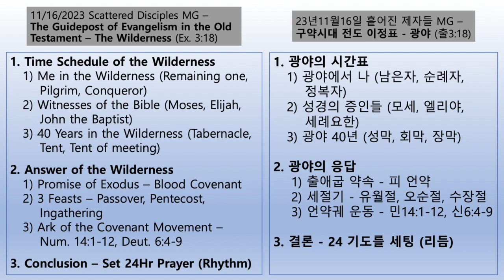20231116 Into the Flow of the Word (11.11 Scattered Disciples)